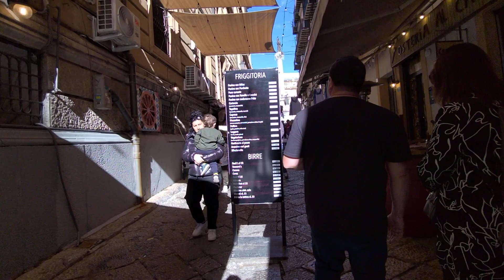I ristoranti e chioschi della Vucciria di Palermo by Roby e Patty Costa Smeralda